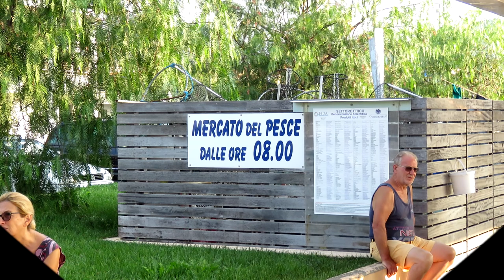Mercato del Pesce a LOANO:Orate,Sogliole,Scorfano.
Una giornata diversa dal solito a visitare la citta'di Loano e dintorni ma sopratutto il mercato del pesce molto particolare che ve lo proponiamo con i pescatori e i loro commenti che fanno anche divertire.Auguriamo Buona Visione a tutti ciao, mi raccomando tanti LIKE.